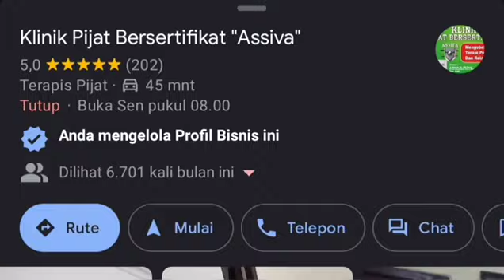Dicky Putranto - Rutinitas Harian Seorang Tunanetra - Peserta 4 Lomba HDI Harian Netra 2022